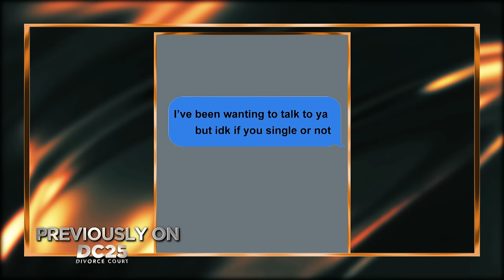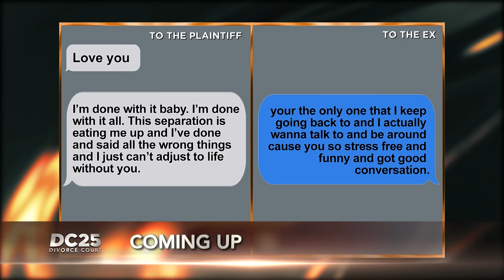Love Lost In DM's Pt. 2: Diamond Standifer v Malik Johnson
Diamond says her boyfriend is a disrespectful cheater who neglects his duties as a father. She says she’s ready to take back her life and end this toxic relationship for the sake of their daughter.

SOCIAL: @DivorceCourt